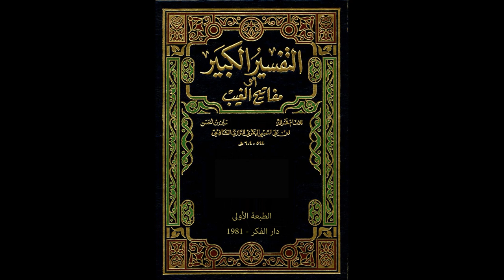مفاتيح الغيب للإمام الرازي من مسجد الملك الحسين بن طلال | تفسير سورة البقرة 25 | فاروق محمد حسن